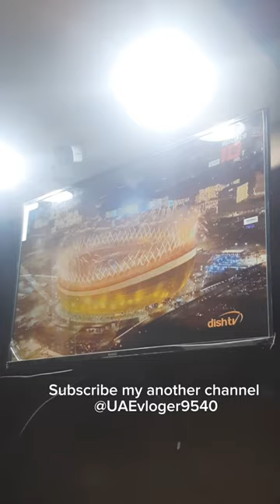Argentina_fans_reaction_after_win_world_cup_2022_😱shorts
Argentina_fans_reaction_after_win_world_cup_2022_😱@MR.Robin

argentina vlog shortfeed Argentina fans world cup jitney ki bad.
আর্জেন্টিনা ভক্তরা কি করে দেখুন
ফিফা ওয়াল্ড কাপ ফাইনাল
fifa world cup 2022 argentina fans celebrate

Argentina_fans_reaction_after_win_world_cup_2022_😱
@rs Fahim Choudhury @tawhid Afridi